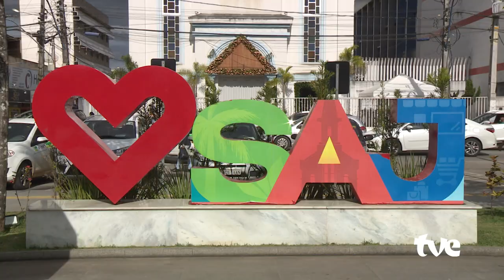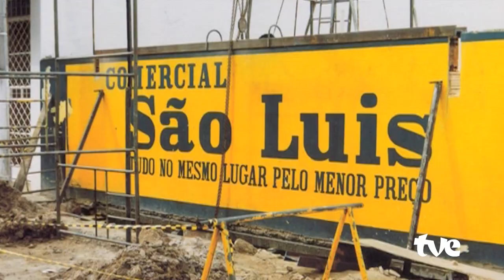ARTISTA VISUAL MAREPE | BEM BAHIA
Marepe é o nome artístico de Marcos Reis Peixoto, um artista visual contemporâneo brasileiro de Santo Antônio de Jesus, na Bahia. 🖼🎨

Conhecido por seus desenhos e por suas esculturas minimalistas em madeira e metal. As suas obras fazem alusão às suas origens: a cultura e tradições de sua terra natal, e entre as principais abordagens conceituais do artista estão a discussão sobre escassez, colonização e globalização.

Tendo obras expostas na  25ª e 27ª Bienal de Arte de São Paulo, 2ª Bienal de Artes Visuais do Mercosul, 16º Salão Nacional de Artes Plásticas, 27º Panorama de Arte Brasileira e 50ª Bienal de Veneza.

▶️ O BemBahia vai ao ar toda quinta-feira, às 22:00, com horário alternativo na sexta às 19:00 e domingo, às 18:30, na TVE, YouTube e tve.ba.gov.br